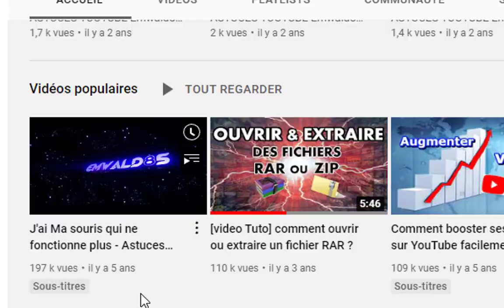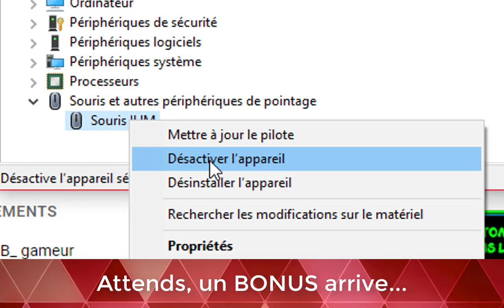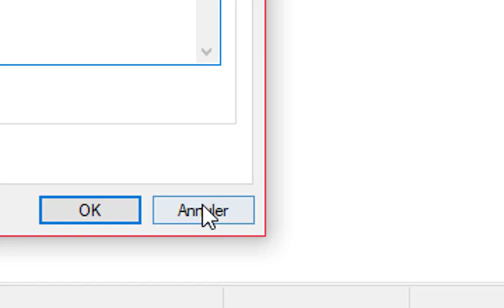PROBLEME SOURIS PC PORTABLE : SOURIS bloquée ou HS ne FONCTIONNE PAS (Lenovo Asus HP Dell Acer ...)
👌 PROBLEME SOURIS PC PORTABLE : SOURIS bloquée ou HS ne FONCTIONNE PAS (Lenovo Asus HP Dell Acer ...) Ma souris est Bloquée et ne FONCTIONNE PAS ou PLUS | Comment réparer ou résoudre le problème d'une souris hs ou bloquée ? Comment RESOUDRE PROBLEME de SOURIS PC qui ne FONCTIONNE PAS ? Tu vas voir des Astuces en dépannage de périphériques ! Comment Dépanner ou réparer une souris PC / Ordinateur portable ou Tablette tactile ?
Probleme Souris PC Lenovo Asus HP Dell Acer ...
Comment faire refonctionner ma souris en passant par le gestionnaire des périphériques ? Utilise les raccourcis clavier pour naviguer dans les onglets et sous menus pour activer ta souris c'est ce qu'on va voir dans cette vidéo

*Lien vers un site pour récupérer des Cryptomonnaies Gratuites :*
*Lien vers ma FORMATION BUSINESS EVOLUTION :*
(permet d'obtenir des revenus automatiques)
*Lien vers ma FORMATION AI MARKETING :*
(qui a permis à plein de gens d'atteindre les +10000 $)
*Lien vers ma FORMATION YOUTUBE BOOSTER :*
(qui a permis à pleins de gens d'atteindre des Millions de vues et de 1000 à +200000 abonnés !)
*Mon outil pour accroitre mes chaines YouTube ! :*
*Le site que j'utilise pour créer des sites web + noms de domaines :*

**𝑽𝒐𝒊𝒔 aussi notre 2è 𝒔𝒊𝒕𝒆, ç𝒂 𝒑𝒓𝒆𝒏𝒅𝒓𝒂 𝒒𝒖𝒆 𝒒𝒖𝒆𝒍𝒒𝒖𝒆𝒔 𝒎𝒊𝒏𝒖𝒕𝒆𝒔 𝒅𝒆 𝒕𝒐𝒏 𝒕𝒆𝒎𝒑𝒔 𝒆𝒕 𝒄'𝒆𝒔𝒕 𝒈𝒓𝒂𝒕𝒖𝒊𝒕!

Les CHAPITRES de cette vidéo :
00:00  Que vas tu trouver dans cette vidéo ?
00:39  Pourquoi cette vidéo ?
00:56  1ère METHODE dépannage souris (qui se déconnecte)
01:43  2ème METHODE dépannage souris (qui ne fonctionne pas)
02:18  Lien qui regroupe toute la METHODE + RACCOURCIS CLAVIER